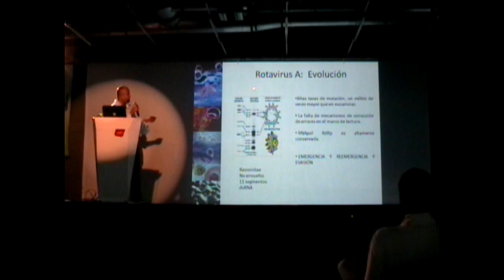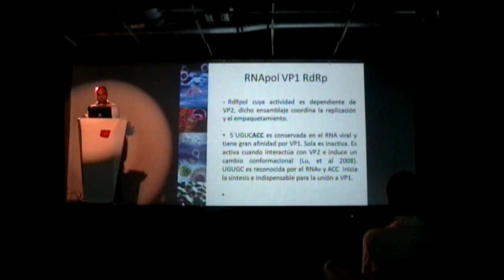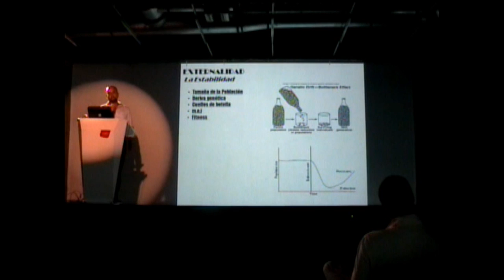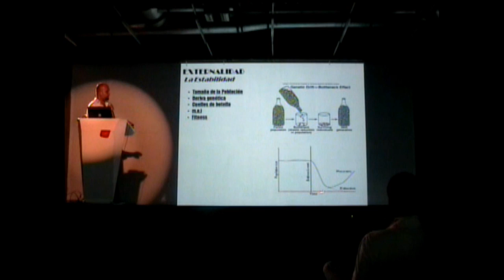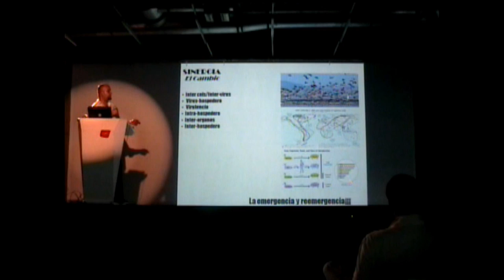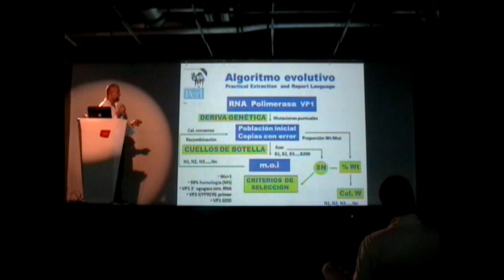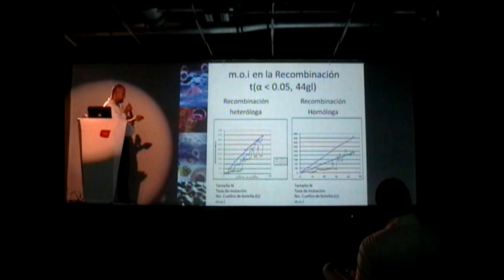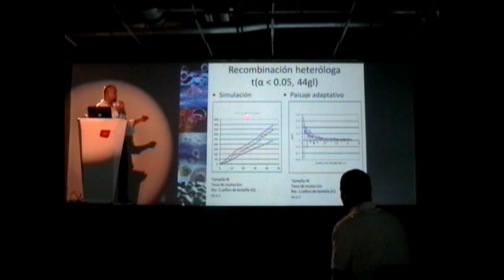III Simposio ColEvol - César Saldaña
Simulacion computacional evolutiva de la RNA polimerasa VP1-RdRp de Rotavirus A sometida a mutaciones puntuales y recombinación bajo sucesivos cuellos de botella
César Saldaña
Universidad de Buenos Aires - Universidad Nacional de Colombia